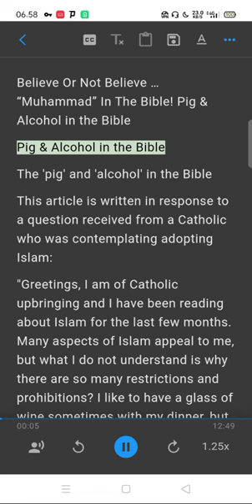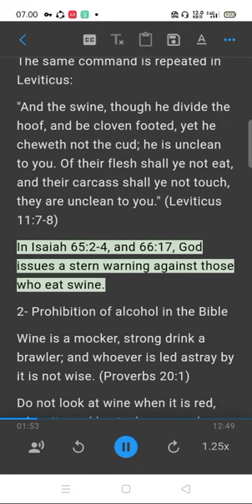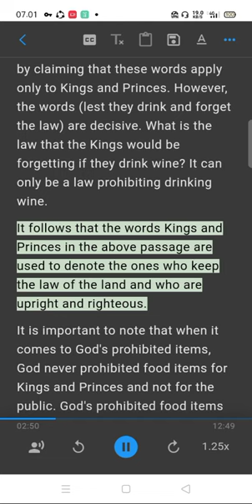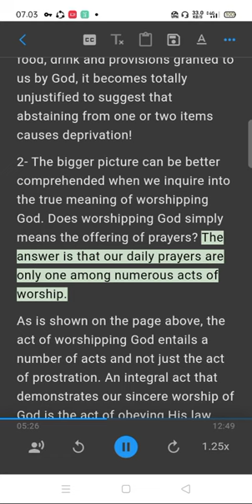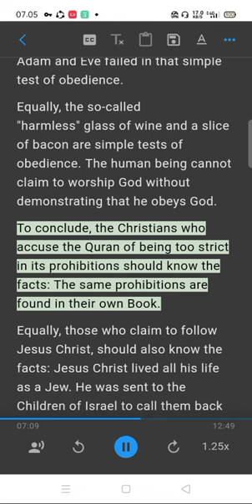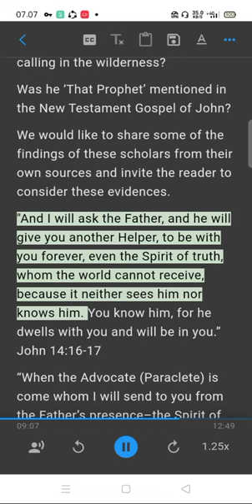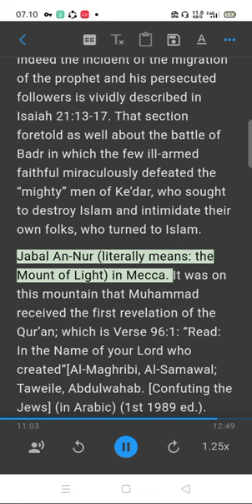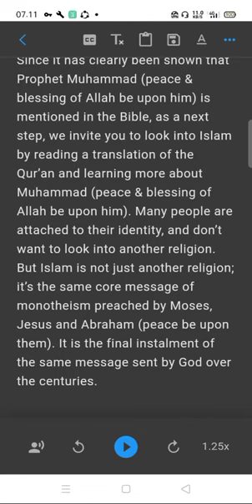Believe Or Not Believe … “Muhammad” In The Bible! Pig & Alcohol in the Bible